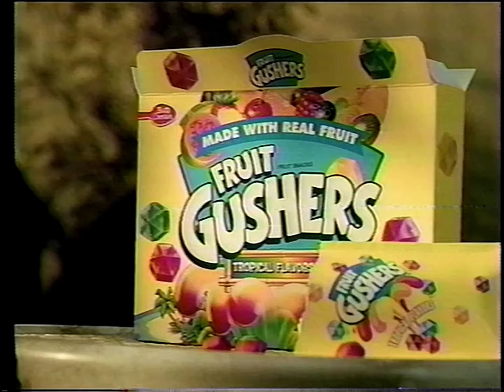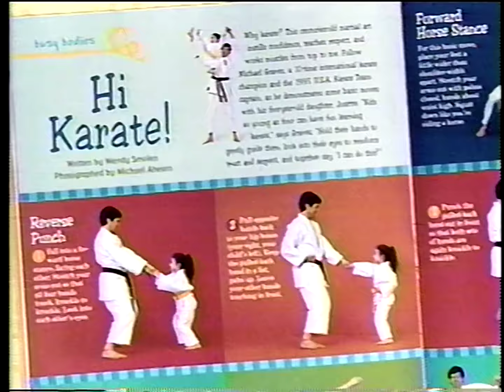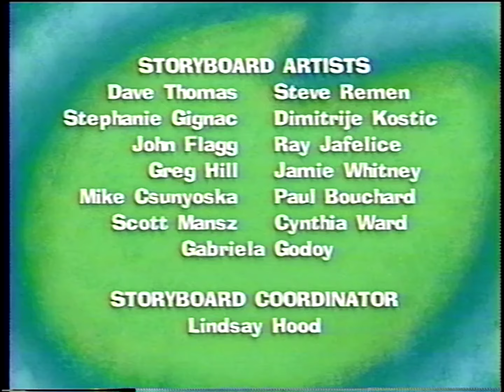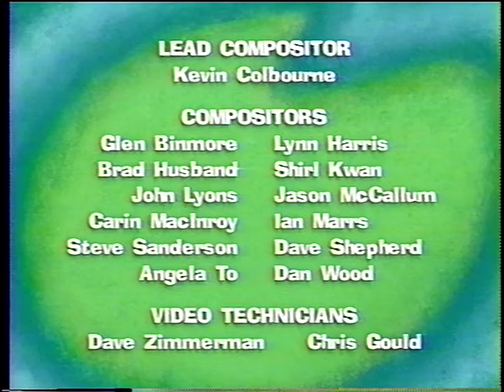Nick Jr. Commercials on June 20, 2000 (60fps)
RERIP WITH BETTER EQUIPMENT! Shown after Shining Time Station and Maggie & the Ferocious Beast